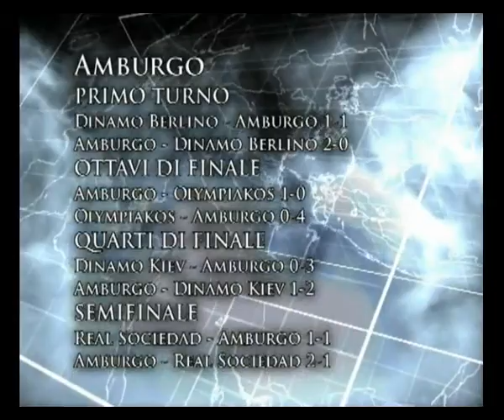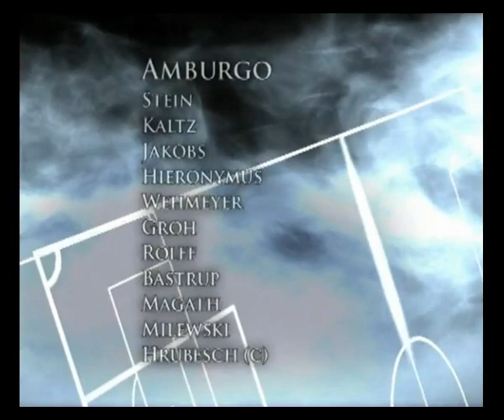Champions of Europe - 1983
Serie di dvd della Gazzetta dello Sport usciti nel 2006, in occasione dei 50 anni della Coppa dei Campioni. In questo video l'edizione 1982-83, con la finale Amburgo - Juventus 1-0 giocata allo Stadio Olimpico di Atene.

Per il 6° anno consecutivo la finalissima termina col punteggio di 1-0, ma stavolta non è una squadra inglese a trionfare, bensì una tedesca. L'Amburgo, già finalista perdente nel 1980, affianca il Bayern Monaco tra i club di Germania campioni d'Europa, e lo fa grazie al famigerato gol di Felix Magath. La vittoria dell'Amburgo è l'ennesimo capolavoro del mago della panchina Ernst Happel. Lacrime amare invece per i bianconeri, che delle 5 finali perse in Coppa dei Campioni malediranno soprattutto questa giocata ad Atene, con una squadra composta dai campioni del mondo dell'Italia con l'aggiunta di Bettega, Boniek e Platini. Una finale persa da strafavoriti, un incubo che dura ancora oggi.